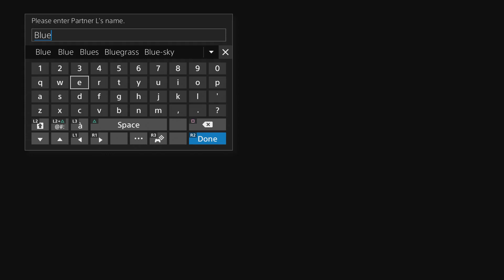Let's Play Digimon World: Next Order Part 126 - Invisible Maze Fail & My Digimon Fade Away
Continuing on from the previous part, I try to navigate my way around the invisible wall maze in bony resort.
As I do that, I eventually find Yukimura and Rikka near the top of the hill.
The malevolent fist then once again talks to us to let us know that he has gathered a lot of helpful data from everything they have done.
They have gathered enough data to combine Myotismon and Piedmon togther to finally take on a physical form!
The form they take on is a new mega level digimon that looks like a pirate captain.
After thinking about a name for his newly born form, he has Yukimura and Rikka fight us as he heads back to the pink house.
They put up a tough fight, but I manage to defeat them without using ExE cross digivolution.
Upon being defeated, Luche and Mameo show up to take care of them while we go on ahead to fight the malevolent fist.
But as you can probably tell from the title of this part, I don't manage to accomplish that!
After a whole in game day of backtracking a few times so that I could prolong my digimons' lifespans long enough to defeat the malevolent fist, I don't manage to get through the annoying invisible wall maze!
Realising that I wasn't going to be able to get to him after trying many times to get through the maze, I return to the city the next day as my digimon show signs of being near the end of their lifespans.
Before they fade away, I register them into the online battle machine/thing and have them battle someone else's digimon.
While Red loses their battle, Blue wins theirs, so I got some network points out of that!
Moving onto my digimon fading away not long after that, they are once again reborn.
With my plan being to raise one of them to be a Lucemon in order to get past a challenge in the colosseum, I have Red be reborn as a YukimiBotamon. (This is one of only two digivolution lines that leads to Lucemon.)
Meanwhile Blue is reborn as a Kuramon.
With my digimon reborn, I work on getting Red's stats up, and train the both of them at the gym.
When they reached their second in training forms, Nyaromon (Red) and Tsumemon (Blue), I had them win the first round in the colosseum against other in training digimon. (It's kind of funny to see them all battling using bubbles!)
Moving onto the next day, my digimon digivolve to rookie level.
Despite not reaching all of the requirements to digivolve, Red somehow digivolves into Lucemon! (I have no idea how that worked!)
Blue, meanwhile, digivolves into Keramon.
So with my digimon back to rookie level, and my plan being to train them some more off screen before taking on the colosseum challenge, what will happen next? Find out in the next part!